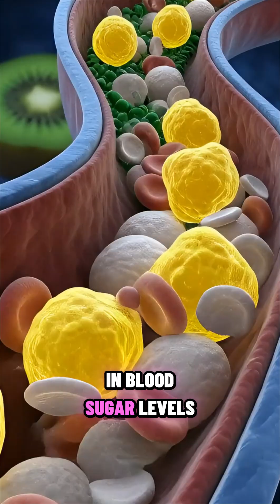“What Happens Inside Your Body After Consuming kiwi ? | 3D Medical Animation”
Welcome to CineAnatomy Lab — the channel where food meets science.

In this cinematic 3D medical-style animation, we explore what happens inside your body after consuming this item. From digestion in the stomach to nutrient absorption in the intestines, watch how your body processes it in a highly realistic anatomical style. You will also see the benefits, energy effects, and possible side effects so you understand the full inner-body reaction.